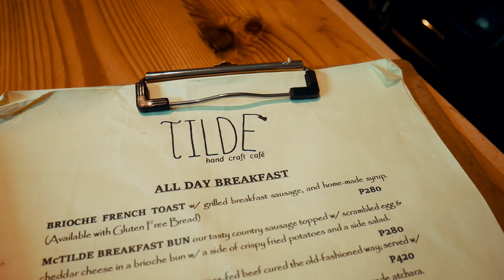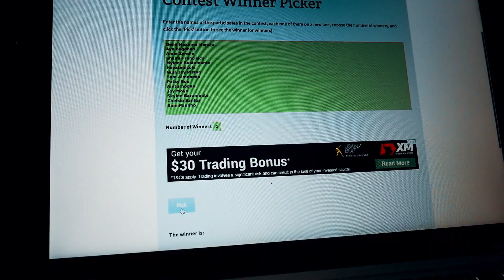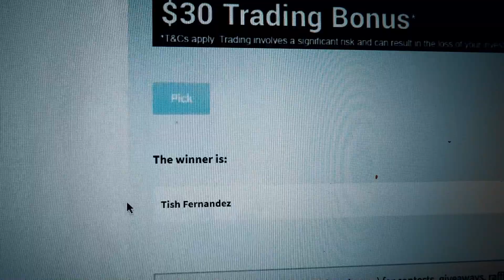DAY IN MY LIFE: WEEKEND EDITION + SUNNIES FACE GIVEAWAY WINNER ANNOUNCEMENT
Follow me as i show you a day in my life during the weekends. I will be  showing you my morning til night night routine such as having brunch with my discipleship group, taking coffee classes at the mind museum, going around bonifacio high street, eating dinner at salad stop and having milk tea at serenitea. I will also show you my routine at home such as watching netflix and preparing myself to sleep. I will also how my sunday routine of taking my chihuahua to the groomers. In the end of this video I will be announcing the winner of my sunnies face fluffmatte giveaway.

Equipment used:
Camera: Panasonic Lumix GX850
Microphone: Rode Video Mic
Video Editor: Final Cut Pro X
Ring Light: Youngnou